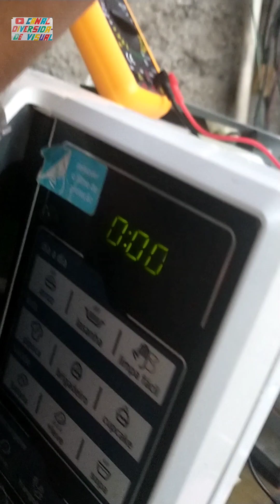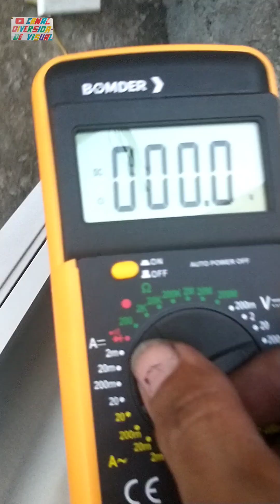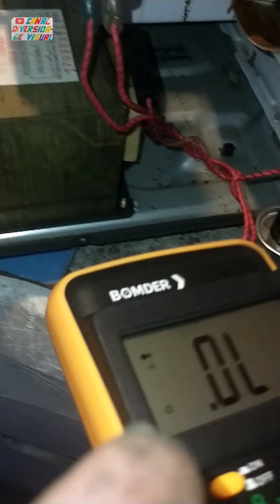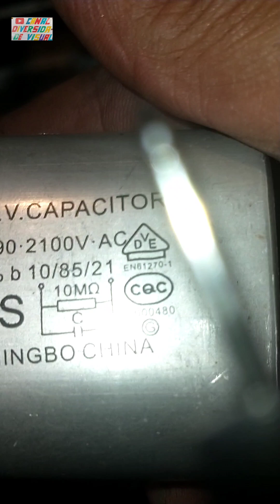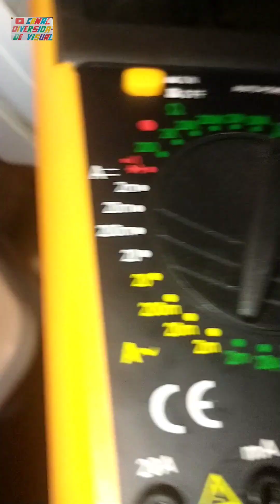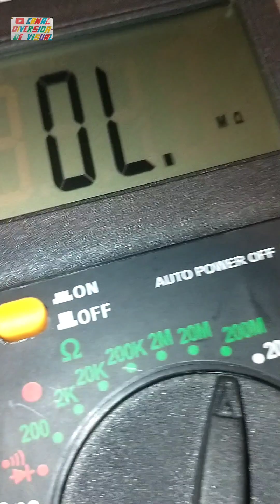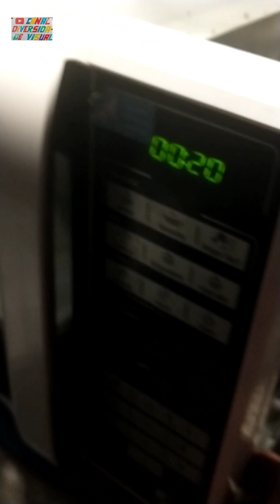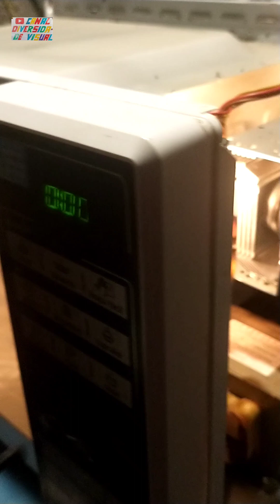Como Testar Peças de Microondas Com Multímetro.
Utilizando um Multímetro digital, faço os testes das peças internas de um microondas, a fim de chegar no defeito que deixa o aparelho sem aquecimento.
Veja o vídeo até o final e surpreenda-se com o resultado. Aprenda a operar um medidor digital, com a prática direta.

ATENÇÃO! Nunca deixe de descarregar o capacitor de alta tensão(mesmo com o forno desligado da tomada), se faz isso com uma chave de fenda isolada, encostando a parte metálica em um dos terminais juntamente com a carcaça do microondas.
A maior parte dos testes são feitos com o aparelho desconectado da tomada.

CONSTATAÇÃO: Foi visto em uma observação na Magnetron, que o seu mau-funcionamento se dá pela desestabilização de um dos magnetos de aceleração, que encontra-se solto e por isso não há uma geração de microondas na frequência correta. O aparelho voltará a funcionar quando a peça for substituída.

Serviço proibido para menores de 18 anos!

Créditos:
Yiwu Lanhai Internacional Tarde Co., Ltda

VOCÊ CERTAMENTE TEM UM ROTEADOR DE WI-FI EM SUA CASA, E NÃO TEM NADA MAIS DESAGRADÁVEL QUE EM UMA FALTA DE ENERGIA, FICAR SEM INTERNET! ENTÃO ACEITE A MINHA DICA E INDICAÇÃO E COMPRE POR MEU INTERMEDIO, UM NOBREACK E LIGUE O SEU ROTEADOR NELE. ESSE APARELHO TE DARÁ UMA EXCELENTE AUTONOMIA DE USO PÓS FALTA DE LUZ, DE MAIS DE 24h. EIS O LINK!

Dê o seu like!
Comente!
Compartilhe!